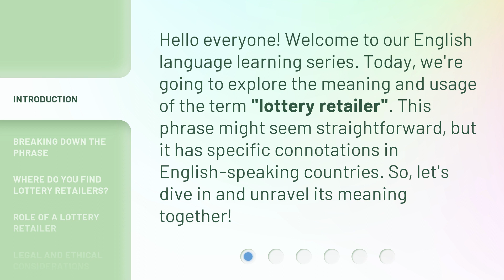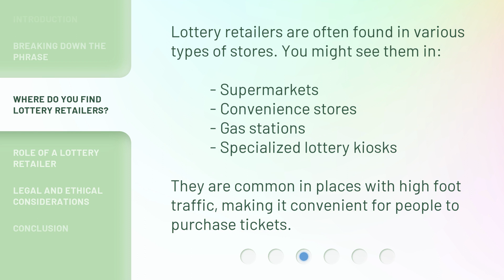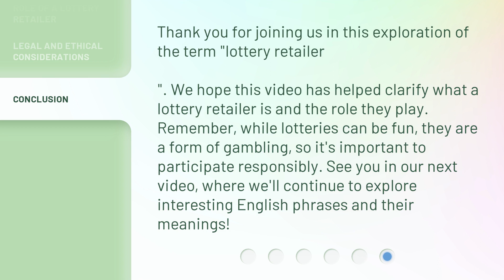Understanding "Lottery Retailer": An English Language Guide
00:00 • Introduction - Understanding "Lottery Retailer": An English Language Guide
00:31 • Breaking Down the Phrase
01:09 • Where Do You Find Lottery Retailers?
01:32 • Role of a Lottery Retailer
01:49 • Legal and Ethical Considerations